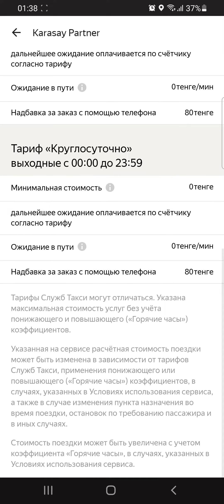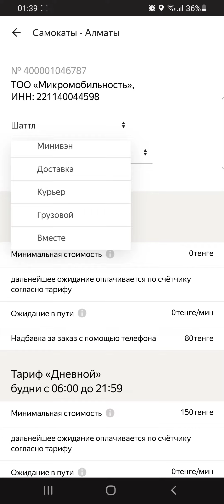Яндекс таксидің серіктестері